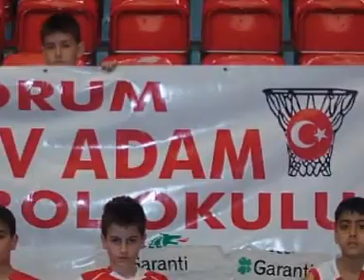12 DEVADAM ÇORUM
12 DEVADAM ÇORUM ilker KORTAK Atatürk Lisesi Edward Richard Basden Damir Mrsic Mirsad Türkcan İbrahim Kutluay Ira Joe Clark Rasim Başak Willie James Solomon